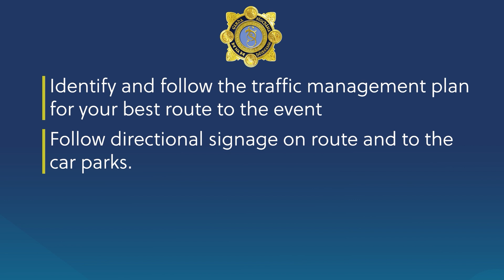Ploughing Championships 2024 - Yellow Route - Traffic from Carlow / South East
The National Ploughing Championships will take place in Ratheniska, Co. Laois from the 17th -19th September. For all those travelling to the event, please allow additional journey time. Motorists travelling from the South East/Carlow are advised to take the Yellow Route.